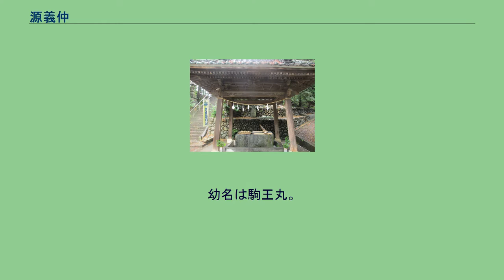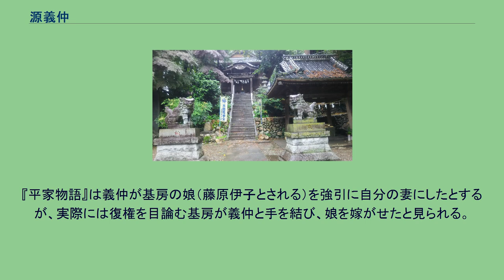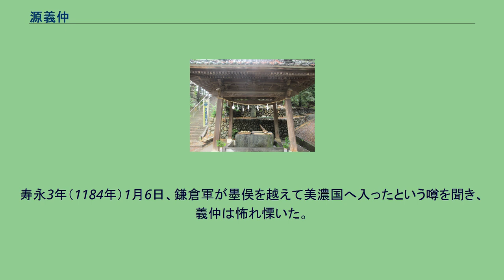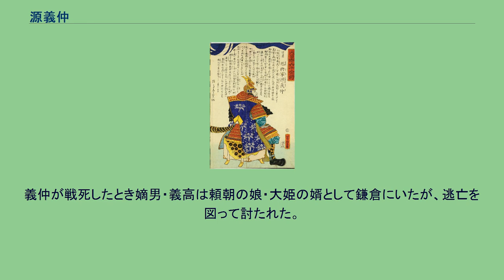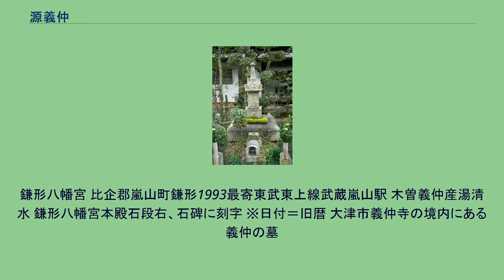源義仲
源 義仲 （みなもと の よしなか）は、平安時代末期の信濃源氏の武将。
河内源氏の一族、源義賢の次男。
源頼朝・義経兄弟とは従兄弟にあたる。
木曾 義仲（きそ よしなか）の名でも知られる。
『平家物語』においては朝日将軍（あさひしょうぐん、旭将軍とも）と呼ばれている。
以仁王の令旨によって挙兵、都から逃れたその遺児を北陸宮として擁護し、倶利伽羅峠の戦いで平氏の大軍を破って入京する。
連年の飢饉と荒廃した都の治安回復を期待されたが、治安の回復の遅れと大軍が都に居座ったことによる食糧事情の悪化、皇位継承への介入などにより後白河法皇と不和となる。
法住寺合戦に及んで法皇と後鳥羽天皇を幽閉して征東大将軍となるが、源頼朝が送った源範頼・義経の軍勢により、粟津の戦いで討たれた。
「大日本六十余将」より『信濃 旭将軍源義仲』、大判錦絵t 河内源氏の一門で東宮帯刀先生を務めた源義賢の次男として生まれる。
幼名は駒王丸。
義賢は武蔵国の最大勢力である秩父重隆と結んでその娘を娶るが、義仲の生母は遊女と伝えられる。
義仲の前半生に関する史料はほとんどなく、出生地は義賢が館を構えた武蔵国の大蔵館（現・埼玉県比企郡嵐山町）と伝えられる。
『平家物語』や『源平盛衰記』によれば、父・義賢はその兄（義仲にとって伯父）・義朝との対立により大蔵合戦で義朝の長男（義仲にとって従兄）・義平に討たれる。
当時2歳の駒王丸は義平によって殺害の命が出されるが、畠山重能・斎藤実盛らの計らいで信濃国へ逃れたという。
『吾妻鏡』によれば、駒王丸は乳父である中原兼遠の腕に抱かれて信濃国木曽谷（現在の長野県木曽郡木曽町）に逃れ、兼遠の庇護下に育ち、通称を木曾次郎と名乗った。
異母兄の源仲家は義賢の死後、京都で源頼政の養子となっている。
『源平盛衰記』によると「信濃の国安曇郡に木曽という山里あり。義仲ここに居住す」と記されており、現在の木曽は当時美濃の国であったことから、義仲が匿われていたのは、今の東筑摩郡朝日村（朝日村木曽部桂入周辺）という説もある。
諏訪大社に伝わる伝承では一時期、下社の宮司である金刺盛澄に預けられて修行したといわれている。
こうした事とも関係してか、後に手塚光盛などの金刺一族が挙兵当初から中原一族と並ぶ義仲の腹心となっている。
義仲館の銅像。
巴御前と並ぶ 治承4年（1180年）、以仁王が全国に平氏打倒を命じる令旨を発し、叔父・源行家が諸国の源氏に挙兵を呼びかける。
八条院蔵人となっていた兄・仲家は、5月の以仁王の挙兵に参戦し、頼政と共に宇治で討死している。
木曽義仲は小見「麻績」の戦い合田の戦いに勝利し同年9月7日、義仲は兵を率いて北信の源氏方救援に向かい（市原合戦）、そのまま父の旧領である多胡郡のある上野国へと向かう。
2ヵ月後に信濃国に戻り、小県郡依田城にて挙兵する。
上野から信濃に戻ったのは、頼朝あるいは藤姓足利氏と衝突することを避けるためと言われている。
翌年の治承5年（1181年）6月、小県郡の白鳥河原に木曾衆・佐久衆・上州衆など3千騎を集結、越後国から攻め込んできた城助職を横田河原の戦いで破り、そのまま越後から北陸道へと進んだ。
寿永元年（1182年）、北陸に逃れてきた以仁王の遺児・北陸宮を擁護し、以仁王挙兵を継承する立場を明示し、また、頼朝と結んで南信濃に進出した武田信光ら甲斐源氏との衝突を避けるために頼朝・信光の勢力が浸透していない北陸に勢力を広める。
寿永2年（1183年）2月、頼朝と敵対し敗れた志田義広と、頼朝から追い払われた行家が義仲を頼って身を寄せ、この2人の叔父を庇護した事で頼朝と義仲の関係は悪化する。
また『平家物語』『源平盛衰記』では、武田信光が娘を義仲の嫡男・義高に嫁がせようとして断られた腹いせに、義仲が平氏と手を結んで頼朝を討とうとしていると讒言したとしている。
両者の武力衝突寸前に和議が成立し、3月に義高を人質として鎌倉に送る事で頼朝との対立は一応の決着がつく。
平維盛を大将に平家は十万の大軍を率いて北陸へ。
越前火打城の戦い 「燧ヶ城」、「三条野の戦い」で勝利した平氏は，加賀「安宅の関」と連戦連勝で破竹の進撃を続け、木曾勢の築いた城を攻め、越前・加賀・越中の木曽軍の城（砦）を攻略し越前、加賀の国も支配し残るは越中のみ。
木曽義仲の四天王の1人今井兼平は6千の先遣隊を平家 平盛俊の先遣隊が陣を張る般若野を奇襲する（...